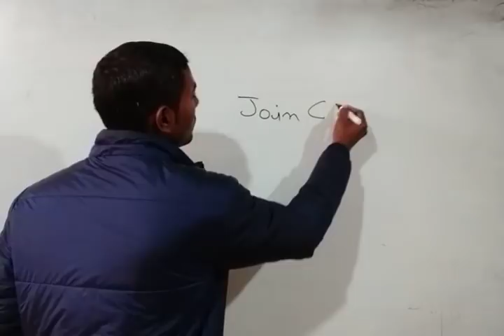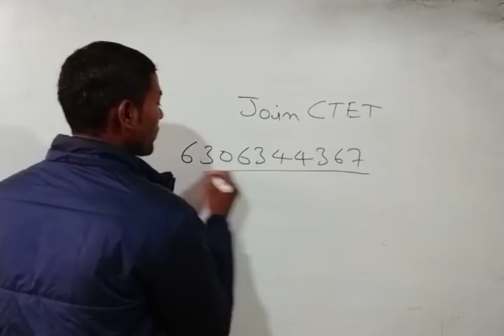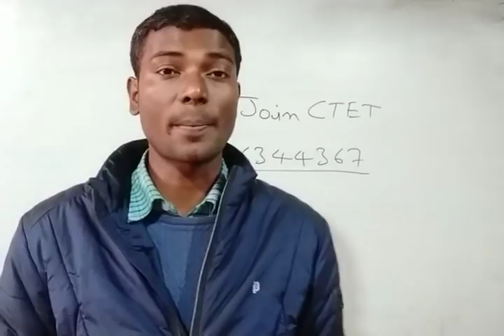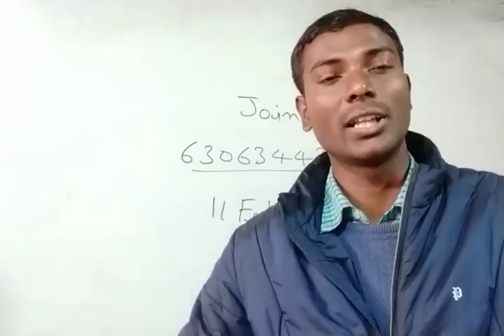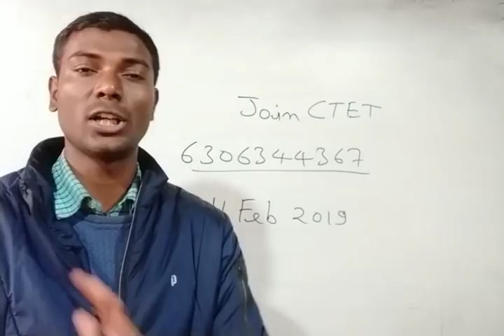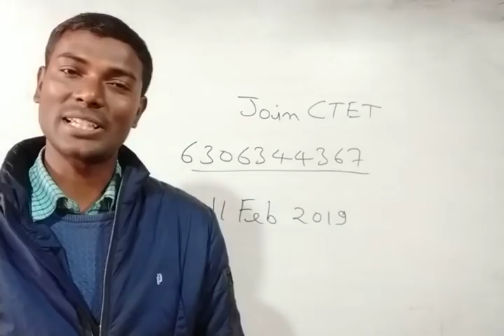CTET के लिए अगर रणनीति सही है तो आप आसानी से घर बैठे Qualify हो सकते है।